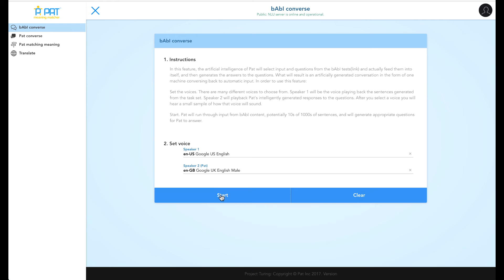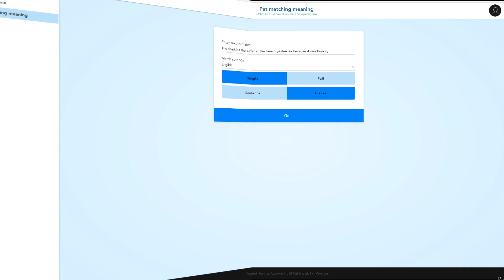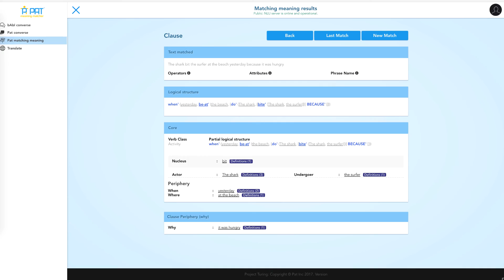Pat Viewer Demo